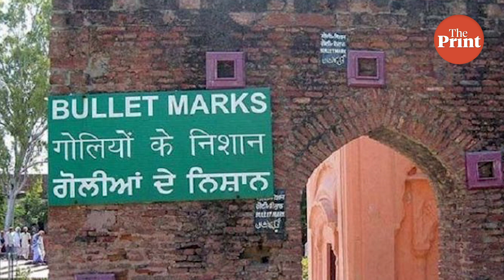BJP moves bill to remove Congress president from trusteeship of the Jallianwala Bagh Memorial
A bill which seeks to remove the Congress president as a permanent member in a trust that runs the Jallianwala Bagh National Memorial to make the body "apolitical" was introduced in Lok Sabha on Monday and was opposed vehemently by the Congress. Jallianwala Bagh memorial was established in 1951 by the central government to mark the massacre of unarmed people on April 13, 1919 by the British Army under the command of Reginald Dyer. The BJP government had introduced a similar bill but it could not get parliamentary nod and lapsed.